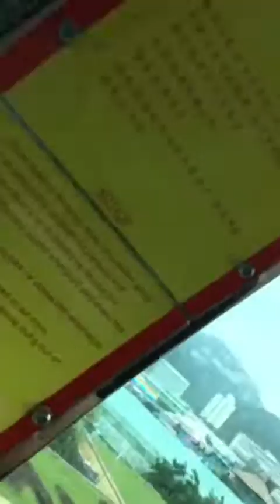Ocean park Hong Kong tour...